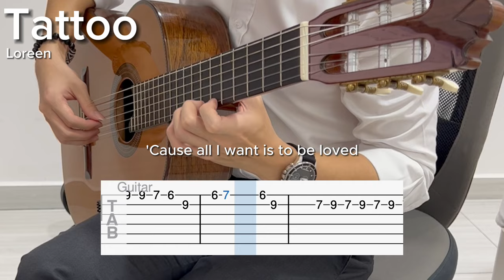Tattoo by Loreen (EASY Guitar Tab)